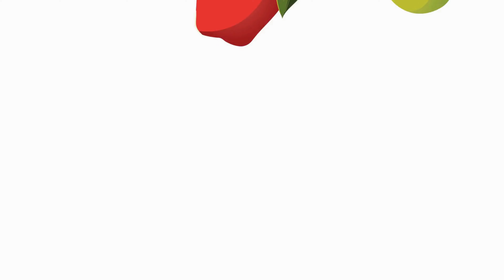A For Apple ABC Alphabet Songs | Alphabet Song for Toddlers | Phonics Song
Welcome to our ABC Phonics Song - Toddler Learning Video Songs! This fun and engaging video is perfect for young children who are learning their ABCs. Sing along as we explore the alphabet and the sounds each letter makes. From A for Apple to Z for Zebra, your child will love learning with this educational song. Watch as they develop their phonics skills and expand their vocabulary. Make learning fun with our alphabet phonics sounds video! Enjoy and happy learning!